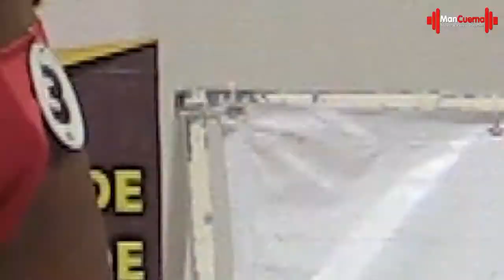🟥⬛💪Yostiin Alberto Cauich | Físico Infantil 17 años | Entrevista | Mérida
Yostiin Alberto Cauich del Gimnasio Armor Gym ganador del primer lugar  en la categoría Físico Infantil en el Selectivo Yucatán